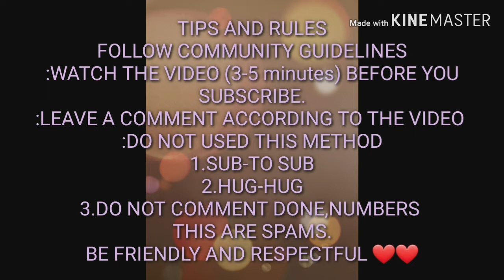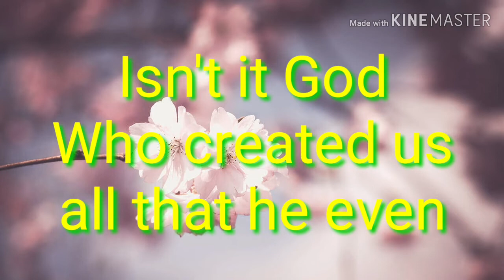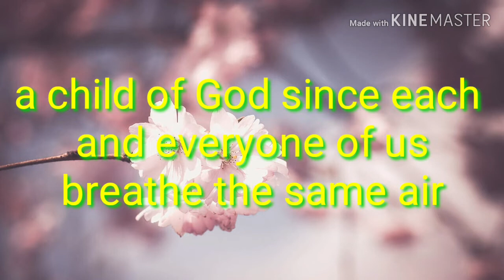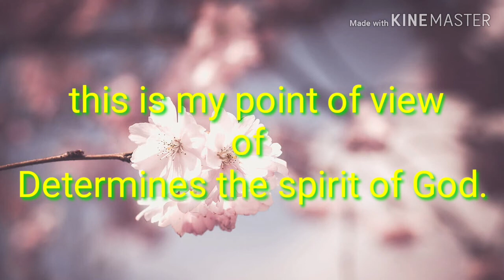WHAT DETERMINES TO BE A CHILD OF GOD: MicahYveVlog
This is inspirational and more understanding About God